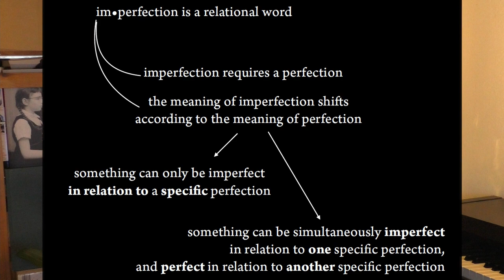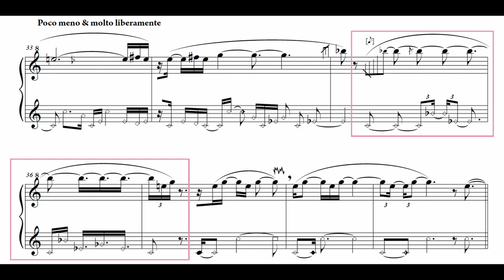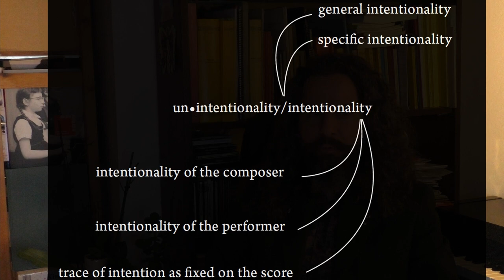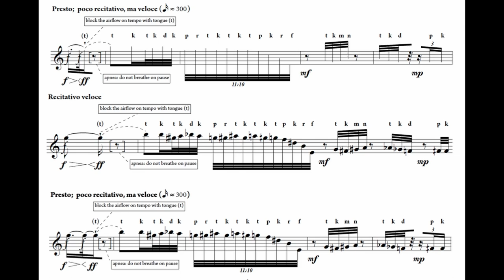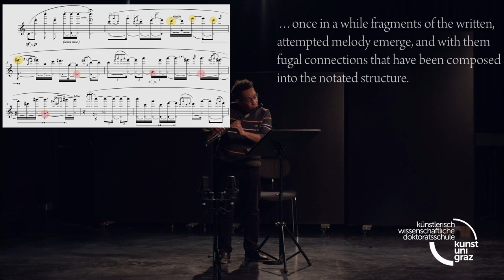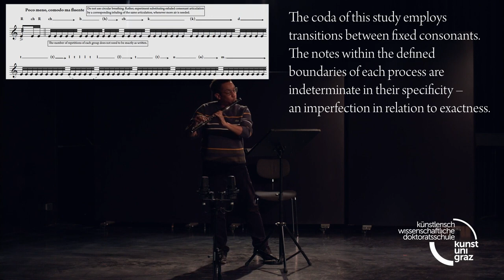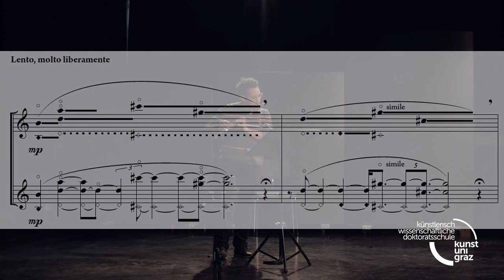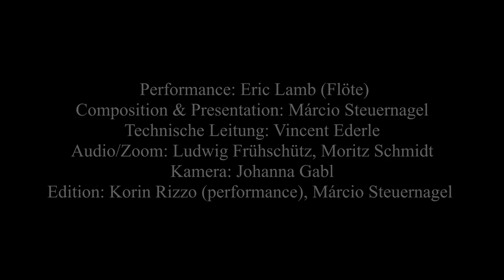Márcio Steuernagel - Senses of musical imperfection (OPEN SPACE STREAM)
“What is musical imperfection?” or rather, “what can musical imperfection be”? In this concert-lecture – which is part of the ongoing Artistic Doctoral Research I currently pursue at the Kunstuniversität Graz –, I explore a few selected strong senses of musical imperfection in a new research composition for flute. In doing so, I advance comprehension of these senses by looking at examples from the creative process, including both composition and documented working sessions with the performer. This case study sheds light on the bridge that bypasses the (arguably artificial) gap between theory and practice – between conceptual reflexion and artistic creation. The centrality of artistic practice is further highlighted by including the recorded première of the full cycle “The Great in-Betweenness: six études and three melodies for solo flute”, performed by Eric Lamb during the ARTikulationen Festival of Artistic Research (10.October 2020), wherein a first version of this lecture was also presented.